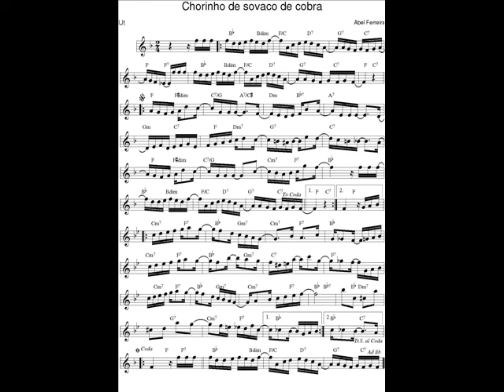DOCE DE CHORO : Chorinho de sovaco de cobra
DOCE DE CHORO : Chorinho de sovaco de cobra - Abel Ferreira